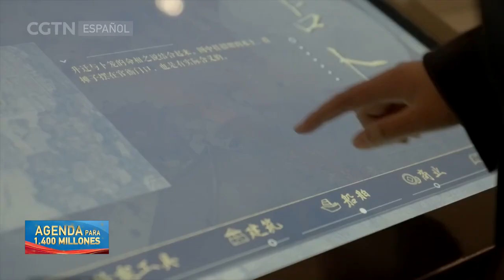El Nuevo Viaje: Un toque de modernidad para atraer los corazones de las nuevas generaciones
Cada vez más productos, espectáculos y experiencias culturales tradicionales de China se han hecho virales en las redes sociales en los últimos años, extendiendo la pasión por la belleza de la cultura nacional entre los jóvenes. Hoy conocemos a algunos artistas de la provincia de Henan, famosa por ser la cuna de la civilización china, para averiguar cómo han contado sus historias culturales a través de la innovación.